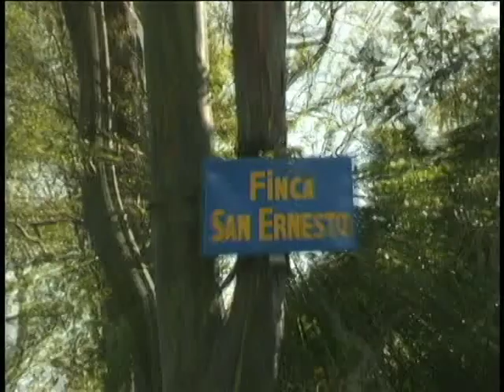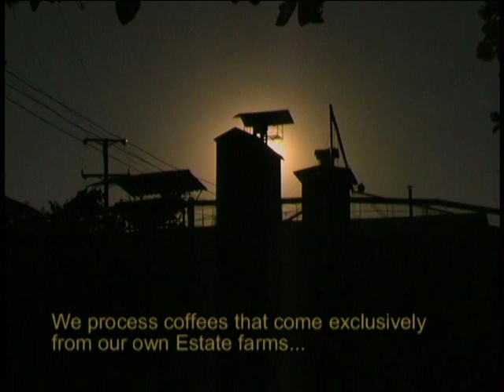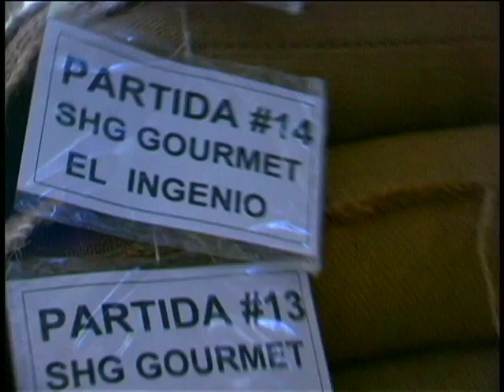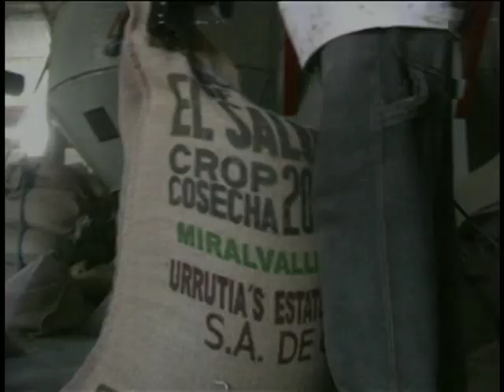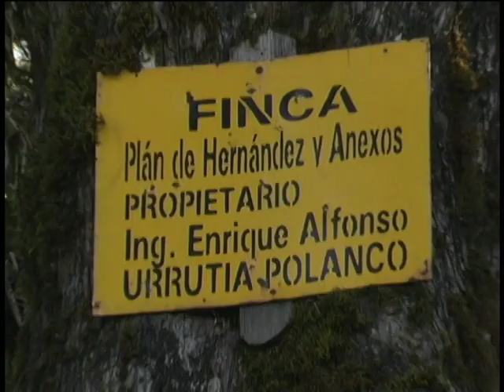Urrutia's Estate Coffee Video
Urrutia's Estate Coffee a Specialty and Gourmet Coffee Prodocer since 1870